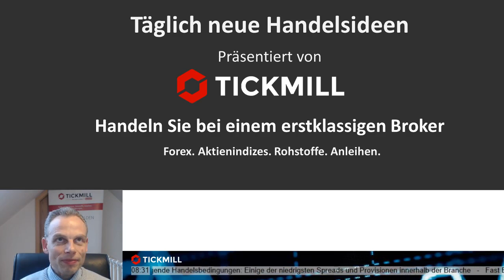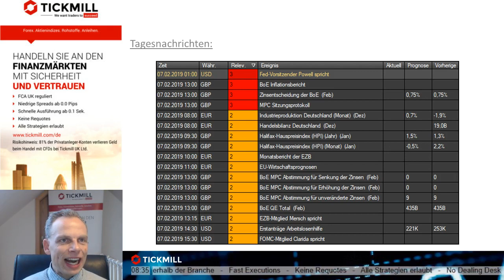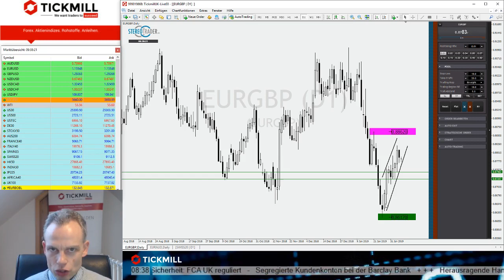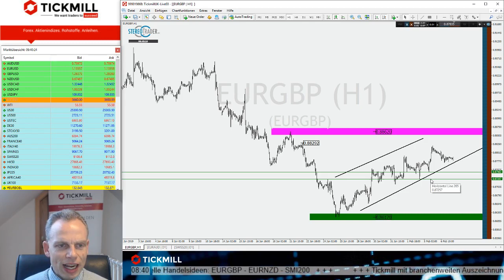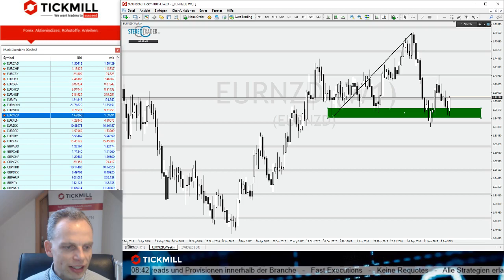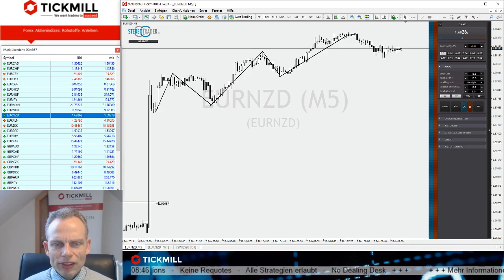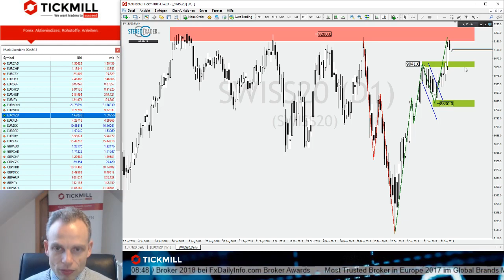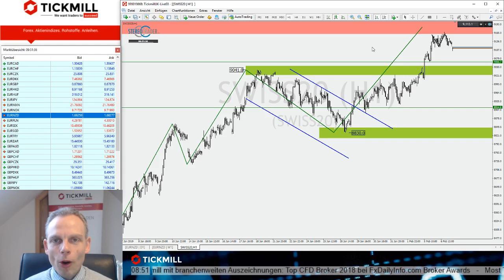EURGBP vor erneutem Abwärtsschub - Videobesprechung zu den Handelsideen vom 07. Januar 2019